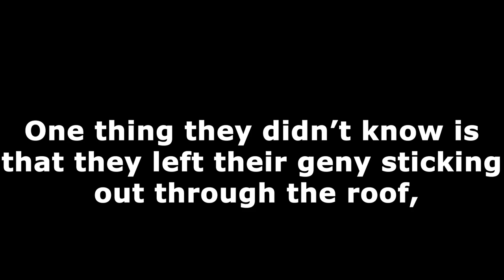RAIDING TEK TIER RATHOLE + BONUS RAID | ARK MTS 4MAN S3 EP1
Welcome everyone! I hope you enjoyed my first video. Please let me know what I could improve in my editing or what you guys would like to see in the comment section below!

 ▼ CREDIT ▼

Trap instrumental

Artist:  Enyer

by the artist LAKEY INSPIRED

Better days